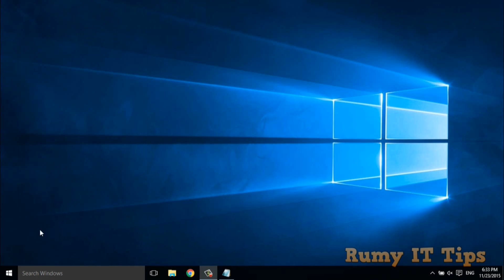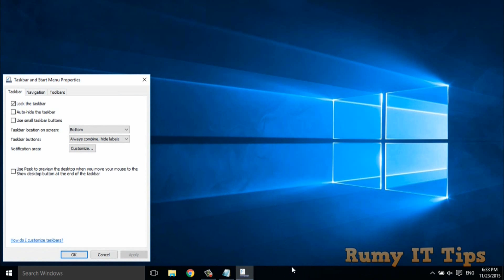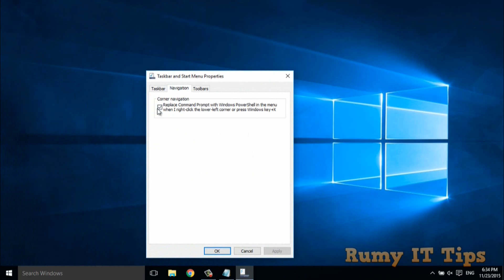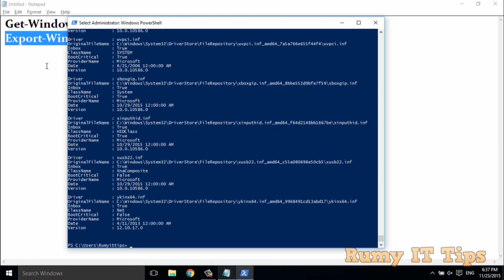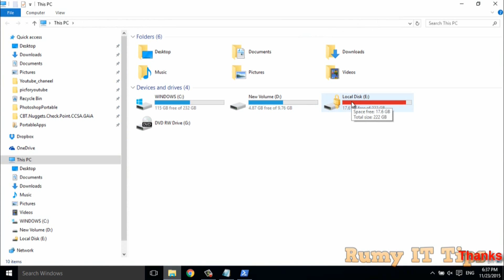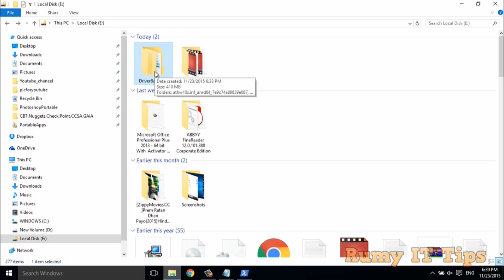How to Take Windows 10 Drivers Backup Using Powershell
Drivers are responsible for communication between PC hardware and software. Without drivers, communication will not happen. In the previous version of windows, it was not easy to take drivers backup as like windows 10. In Windows XP and Windows 7, I used to use Pro utility to take drivers backup. You can easily take drivers backup in windows 10 using Powershell.

Step-by-Step Process to Take Windows 10 Drivers Backup Using Powershell:-

Step1:- Open the Powershell with administrative privilege. Click on the Start and Search “Powershell” and right-click on it and select “Run as administrator“.

And enter the below command to “view all installed drivers” on your Windows 10 PC.

Get-WindowsDriver -online -All

it will show you all installed drivers on your PC. As you see in below image, it’s showing the driver for “Network Infrastructure Devices”, VMware etc.

Now again enter the below command to take the backup.

Export-WindowsDriver -online -Destination E:DriverBackup

You command will be same, only Provide your Drive letter instead of E driver and provide your folder name, whatever you want’s.

It will take approve 5 minutes to complete your backup. Most of the time its size is above 400 MB, so make your drive have enough space for backup. That’s it.

Hope my article “How to Take Windows 10 Drivers Backup Using Powershell” helps.

Video Tutorial:-